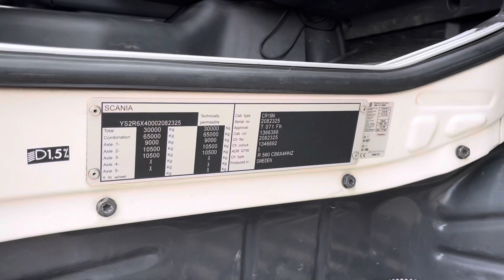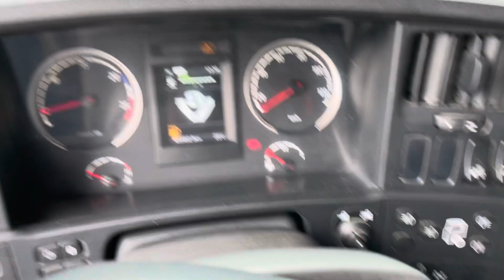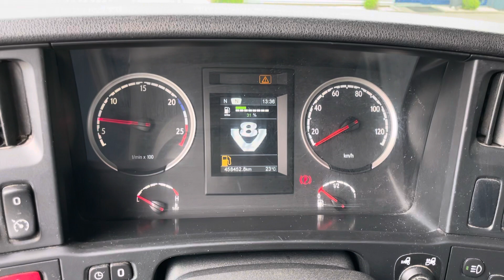Scania R560 V8 6x4 tipper our ref 28699